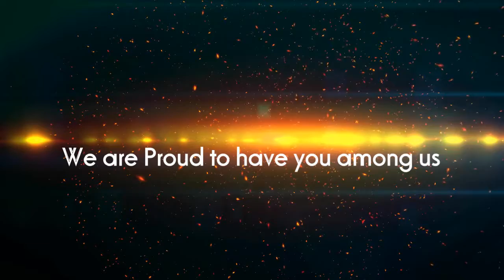Maruful Islam Jhalak_JCI Village